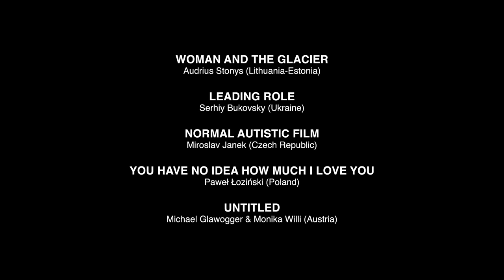МАЙСТРИ / MASTERS DOCUDAYS UA 2017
ПОЗАКОНКУРСНА ПРОГРАМА / NON-COMPETITION PROGRAM
МАЙСТРИ / MASTERS

Жінка і льодовик, реж. Аудрюс Стоніс, Литва-Естонія, 2016, 57'
Головна роль, реж. Сергій Буковський, Україна, 2016, 63'
Нормальний аутичний фільм, реж. Мірослав Янек, Чехія, 2016, 88'
Ти не уявляєш, як я тебе люблю, реж. Павел Лозіньський, Польща, 2016, 80'
Без назви, реж. Міхаель Ґлавоґґер і Моніка Віллі, Австрія, 2017, 105'

Woman and the Glacier, dir. Audrius Stonys, Lithuania-Estonia, 2016, 57'
Leading Role, dir. Serhiy Bukovsky, Ukraine, 2016, 63'
Normal Autistic Film, dir. Miroslav Janek, Czech Republic, 2016, 88'
You Have No Idea How Much I Love You, dir. Paweł Łoziński, Poland, 2016, 80'
Untitled, dir. Michael Glawogger & Monika Willi, Austria, 2017, 105'

КІНОТЕАТР «КИЇВ» / СИНЯ ЗАЛА / вул. Велика Васильківська, 19
KYIV CINEMA / BLUE HALL / vul. Velyka Vasylkivska, 19

Docudays UA – єдиний в Україні міжнародний фестиваль документальних фільмів про права людини.
Docudays UA is the only one international human rights film festival in Ukraine.